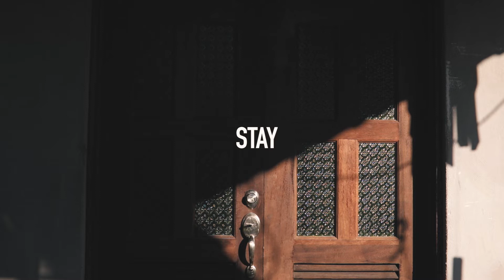What they can do during RMO/MCO/PKP 2020?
EQUIPMENT LIST:

KAMERA

LENS

Sigma 50mm F1.4 Non Art

AUDIO

LIGHTING